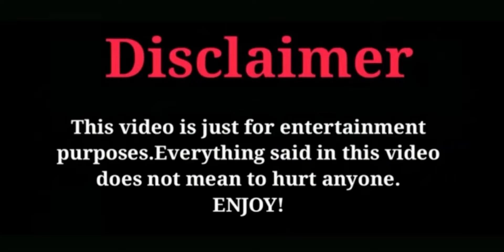Couple Atrocities Troll | Reels Troll | Tamil Couples